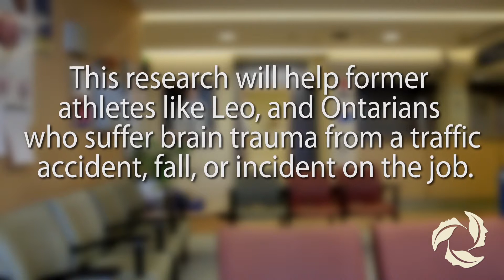The Brain Campaign: Concussion Project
Researchers at the Krembil Neuroscience Centre are looking at the effects of sports-related head injury on brain function.